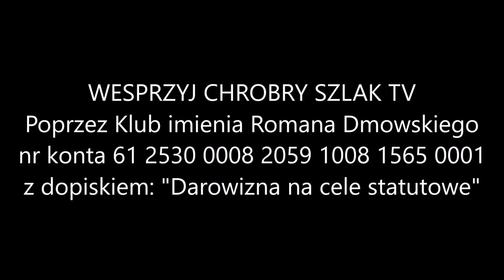Kolejne absurdy lewicy i wewnętrzne wojny "uciśnionych" - Jakub Zgierski